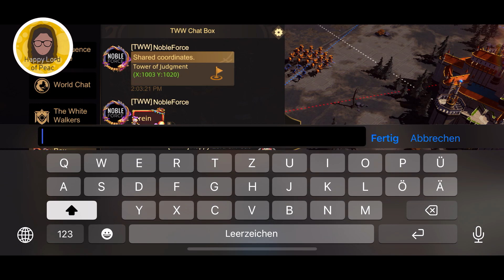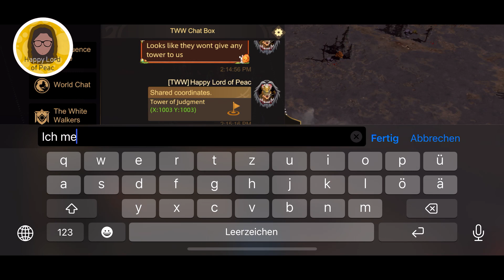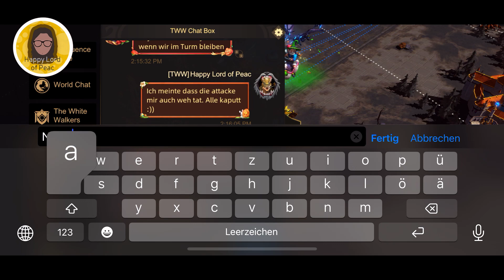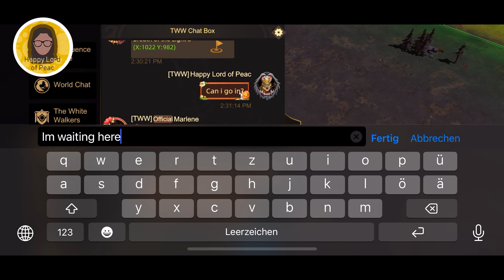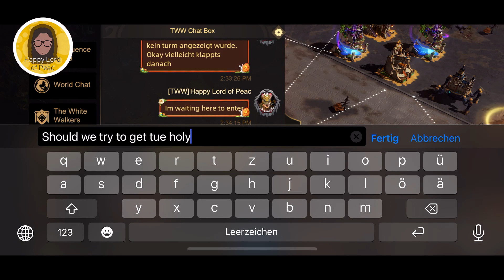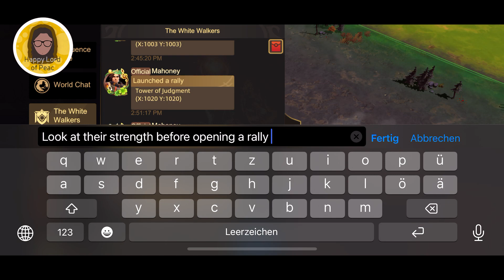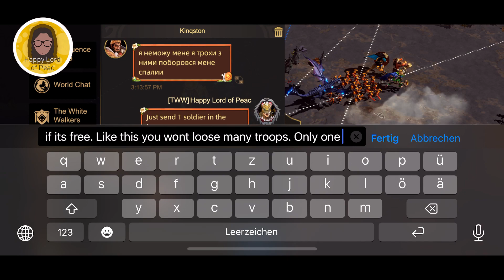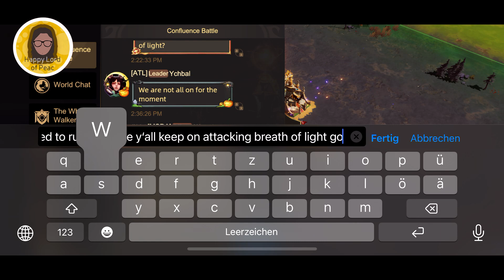⚔ 𝐋𝐚𝐧𝐝 𝐨𝐟 𝐄𝐦𝐩𝐢𝐫𝐞𝐬: 𝐈𝐦𝐦𝐨𝐫𝐭𝐚𝐥 ⚔ Gameplay S57 vs S34 battle at the Holy Mountain, tower breath of light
Over 2 hour battle for the center between server 57 and server 34. The main alliances  fighting for the longest together are TWW and MSDA. To keep the fame up this gameplay shows how interesting this strategy game is. Right the big word here is STRATEGY. Some  other alliances joined and captured the holy mountain briefly since the strong invaders participating know how to smash like ash. Right Ash would be so proud. Enjoy watching and learn from it. Press pause to see battle status at certain times.

🤖Chapters:
00:00 TWW vs MSDA
2:15 Attacking the Holy Mountain
03:35 MSDA Christine :) is appearing
07:55 Battle Details (Windstrider is better than Odin)
27:33 Breath of Lights
37:30 Attacking another Tower of Judgement
38:33 Server 57 captures the Holy Mountain
52:40 Giving advice to fellow alliance
01:01:50 Cozy place with MSDA
01:09:10 Don't forget this at the end

Together we smash them like Ash :)
Howdy-Ho, Happy Lord of Peac on server 57
aka Kate from Katnfalls